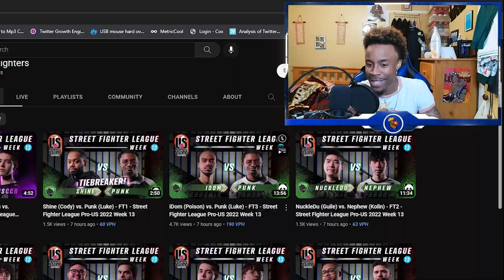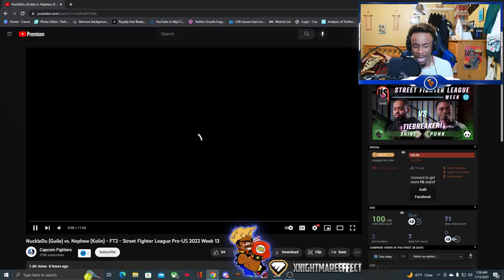Punk and Idom Face Off in Street Fighter League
Punk vs Idom! Two of the best in the NA! Lets see how this showdown went down

Stream Schedule
Quick Change!
8:30am or 8:30pm start time (9 the latest)
Central Time